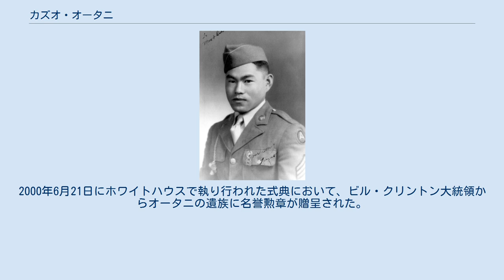カズオ・オータニ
カズオ・オータニ（Kazuo Otani、1918年6月2日 - 1944年7月15日）は、アメリカの軍人。
第二次世界大戦の折、アメリカ陸軍第442連隊戦闘団に二等軍曹として従軍し、後に名誉勲章受章者となった。
 軍に入隊するまでは、アリゾナ州のヒラリバー強制収容所に収容されていた。
 1944年7月15日に、第442連隊戦闘団の二等軍曹の階級にあったオータニは、イタリアのピエーヴェ・ディ・サンタ・ルーチェ近郊で、自身の小隊が敵の機関銃と狙撃兵によって身動きが取れなくなっていた。
1人の狙撃兵を殺害した後、オータニは小隊へ指示を出し、敵の砲火を自身へ仕向けさせ、何名かの仲間を避難場所へ着かせる隙を作った。
そこから彼は攻撃に晒された場所で倒れた仲間の位置にまで這って進み、手当てを始めたが、その途中で敵の砲火によって戦死した。
 これらの行為によって、当初は殊勲十字章が授与されていたが、1990年代になって全てのアジア系アメリカ人の殊勲十字章受賞歴を再調査したところ、名誉勲章に格上げされることとなった。
2000年6月21日にホワイトハウスで執り行われた式典において、ビル・クリントン大統領からオータニの遺族に名誉勲章が贈呈された。
 現在は、カリフォルニア州フレズノにあるVeterans Liberty Cemeteryに埋葬されている。
 オータニが受賞した名誉勲章には下記のように記されている。